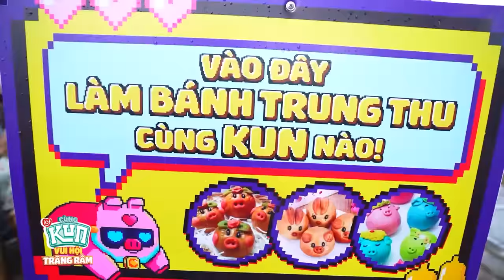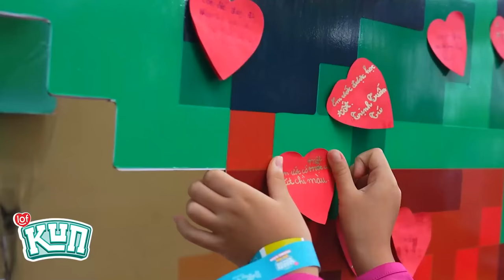Vui Trung Thu cùng Kun